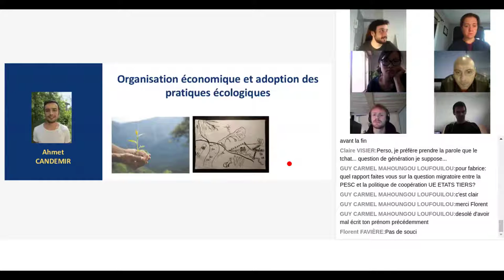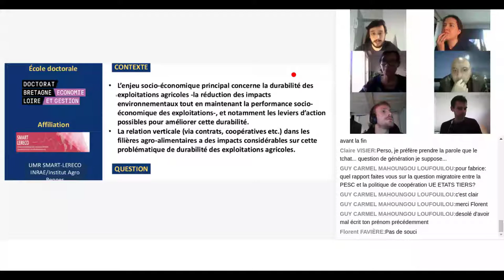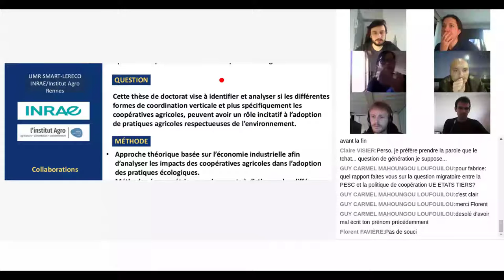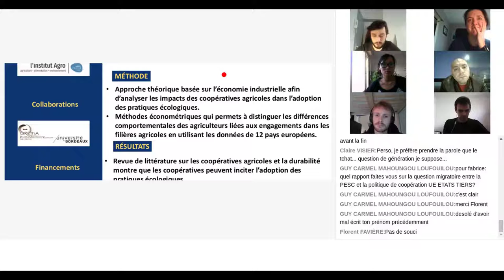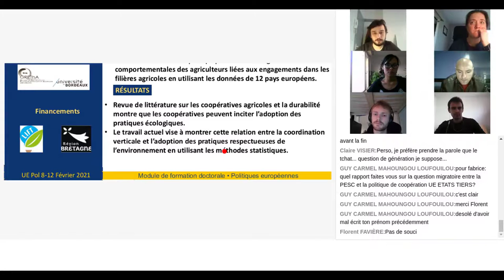Vidéo 4 Ahmet CANDEMIR Organisation économique et adoption des pratiques écologiques